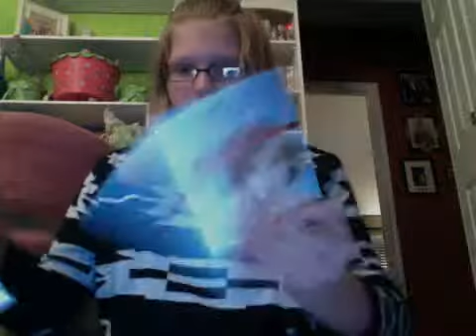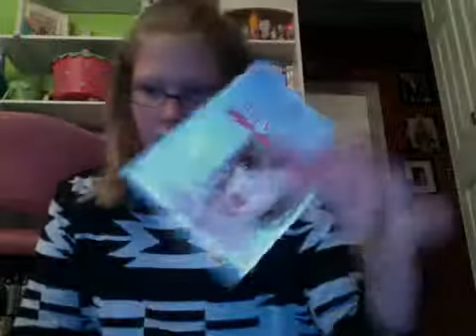3 Victoria Secret Packages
So yeah, I guess ill never stop getting packages I guess. HEHEEH!?!?